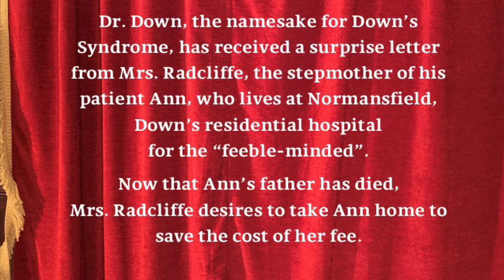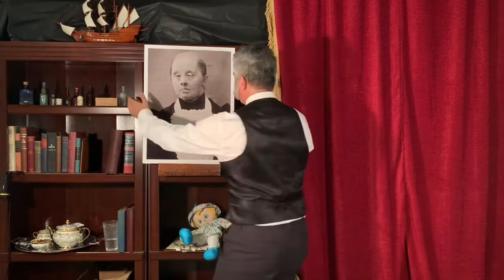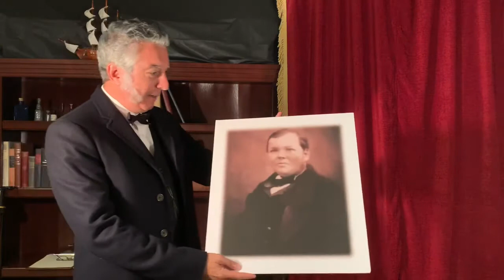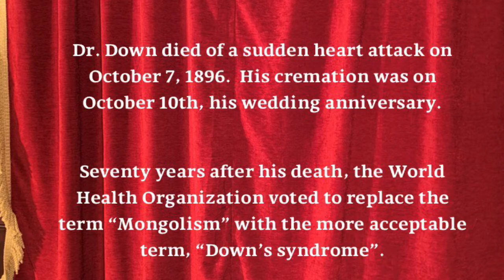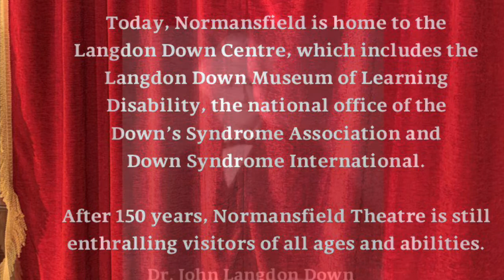Dr. John Langdon Down: Part 2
Dr. Down, the namesake for Down’s Syndrome, must overcome his personal tragedies to effectively fight for his patient’s well-being.

This one man play received a workshop production in San Diego in 2019.